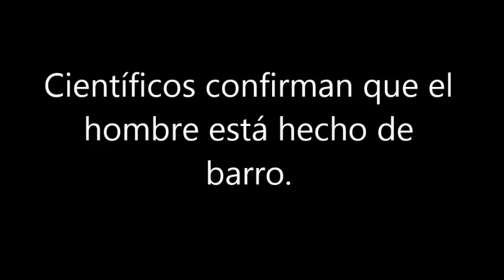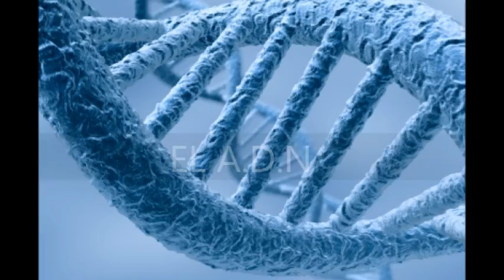El hombre hecho de barro: Científicos confirman que el hombre está hecho de barro.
Nuevos estudios científicos confirman, lo que por siglos dice la Biblia: "El Señor Dios modeló el ser humano con arcilla del suelo"
descarga la pelicula DIOS NO ESTA MUERTO

Ver vídeos de la evidencia cientifica de la verdad biblica
Vicita nuestra paguna de recursos gratuitos